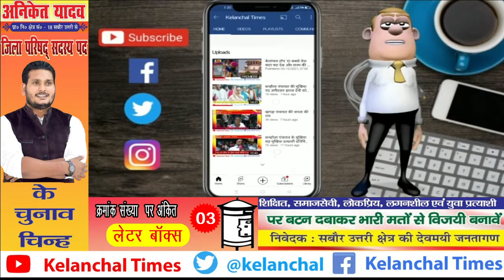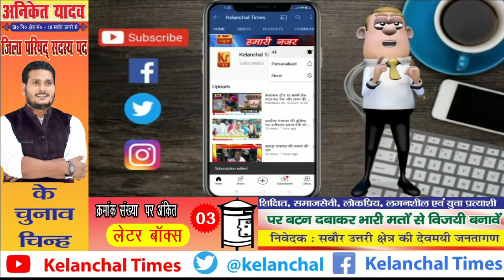पंचायत भौवा परबल के वासुदेव शर्मा भावी मुखिया प्रतायसी से हमारे संवाददाता ओंकार झा की खास बातचीत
पंचायत भौवा परबल ब्लॉक रुपौली पूर्णिया  के वासुदेव शर्मा भावी मुखिया प्रतायसी से हमारे संवाददाता ओंकार झा की खास बातचीत